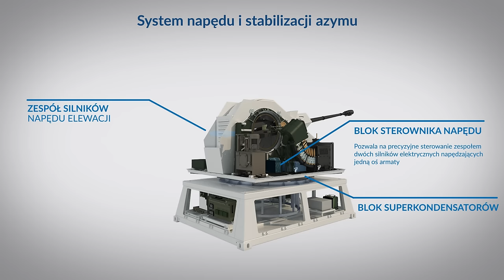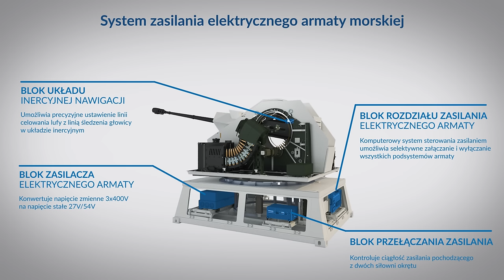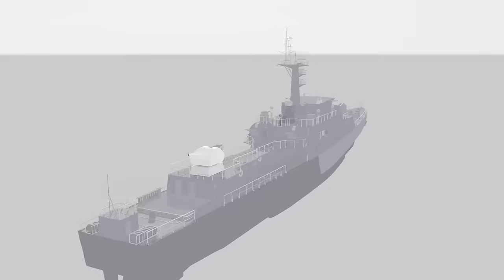PIT-RADWAR S.A. - System Armaty Morskiej AM-35 (animacja)